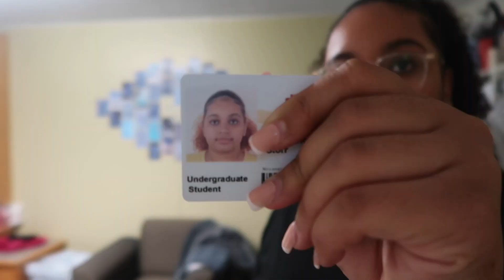GRWM for Sushi Night with the girls | Stephanee Ashlee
Hey Guys!! Get ready with me as I head for sushi night with my friends. Thanks for all the love and support 🫶🏽🥺

Remember to always be your most authentic self.

Psalm 46:5 🥰